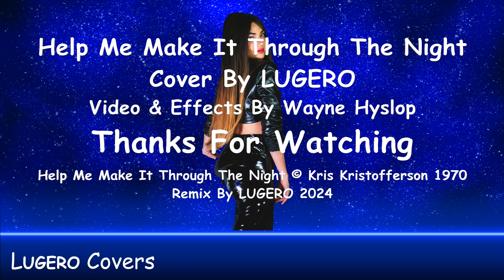“Help Me Make It Through The Night” 🤠 (Willie Nelson) Cover by LUGERO 🤠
Please enjoy my version of this fabulous tune 🤠
Remix By LUGERO 2024